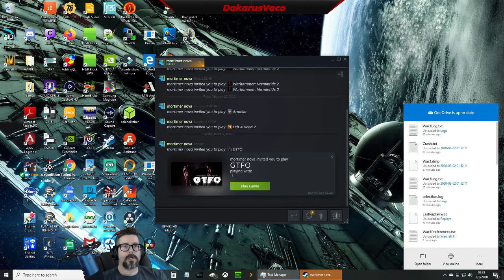GTFO with the crew (Part 2), followed by Subnautica: Below Zero